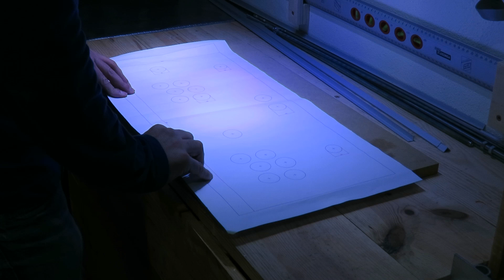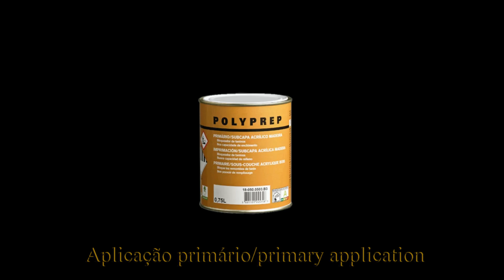Arcade Cabinet Build part #03# - marcação joystick e Pintura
Mais um dia a trabalhar na Arcade Game, hoje foi dia de marcar e furar os buracos para colocar os botões e os joystiks, e de Dar a 1ª de mão de Tinta

Calhas e acessórios aluminio T- Track
Alliexpress tools